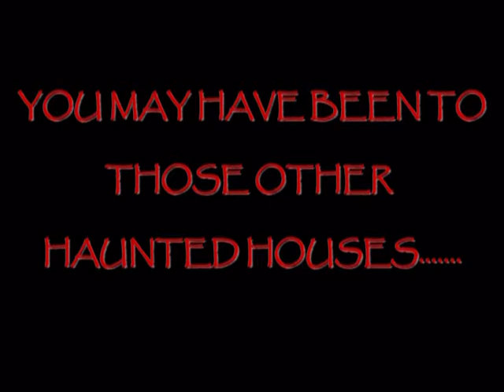Ether's Haunted Roller Mill 2008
The TV Spot for the Ether Haunted Roller Mill Haunted Attraction.